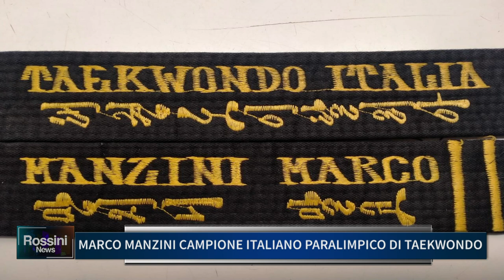MARCO MANZINI CAMPIONE ITALIANO PARALIMPICO DI TAEKWONDO